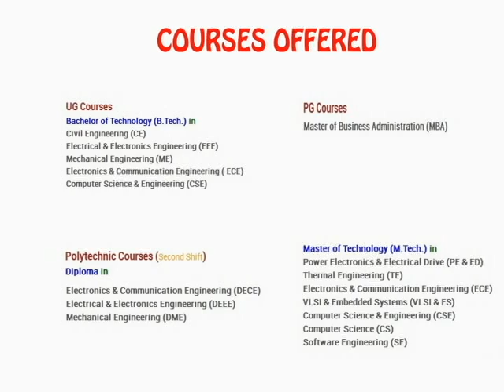Sri Mittapalli College Of Engineering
FEST -2015 (PROMO VIDEO)